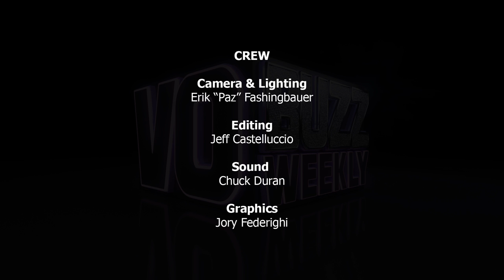Creators of Comedy Central's Jeff & Some Aliens, Alessandro Minoli & Sean Donnelly | Cartoons Actor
This week, Chuck and Stacey are showcasing the creators of the new Comedy Central show Jeff & Some Aliens, Alessandro Minoli and Sean Donnelly. Having been friends since third grade, Alessandro and Sean talk about how their long history and shared life experiences helps them in their creative collaborations.

Sean and Alessandro’s new endeavor is a spinoff of the animated shorts, Trip Tank, also for Comedy Central, and they talk about the six year process they embarked on from the pitch to getting the green light from Comedy Central.

The Basement Gary creators give advice to fellow content creators and great perspective for building on the setbacks and not considering them a failure. They speak to the creative freedom they’ve been given from Comedy Central and producer Shadow Machine in creating all aspects of their show and give kudos to the amazing production team working with them.

They talk about the premise of the show and people’s first impressions of it as well as the casting process working with CD, Ivy Isenberg who brought together an incredible cast like Malcolm McDowell, Alicia Silverstone, Christian Slater, Brett Gelman, Jon Daly, Josh Fadem, Carlos Alazraqui, Fred Tatasciore and Tress MacNeille.

The pair expresses their preference to work with talent with different backgrounds in acting, stand up comedy and that they’re always looking for new actors. They share where the vision for the animation of the cartoon came from, why it’s unique and looks more like real life. You can watch Jeff and Some Aliens on Comedy Central on Wednesday nights, online and on iTunes.

Follow everyone on Twitter @vobuzzweekly @demosthatrock @staceyjaswad @jeffnsomealiens @misterminoli @durtysean